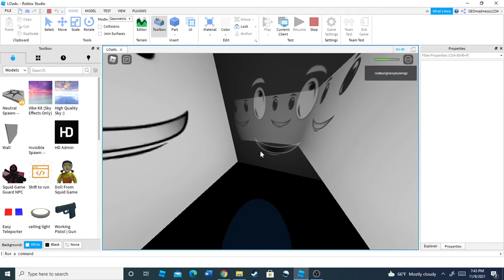Sublevel 22 (almost died bruh)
Blind